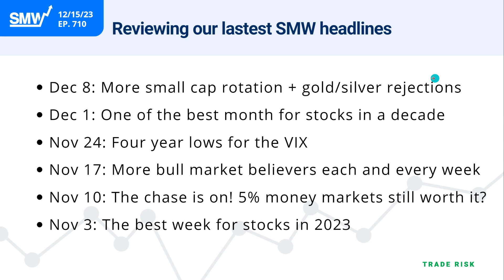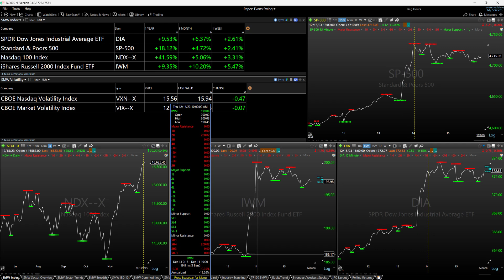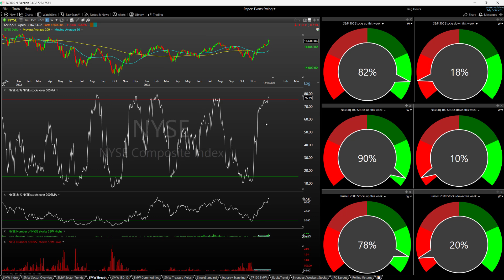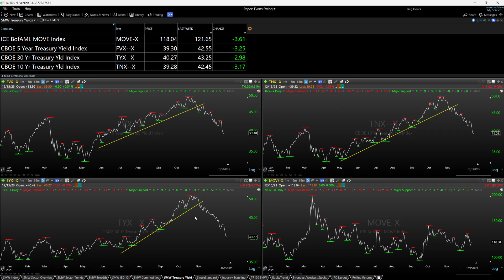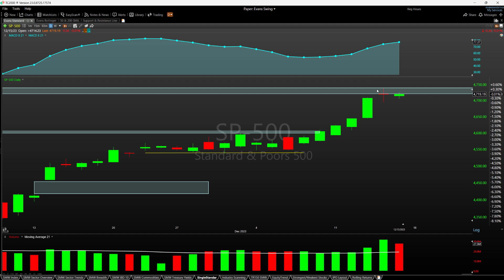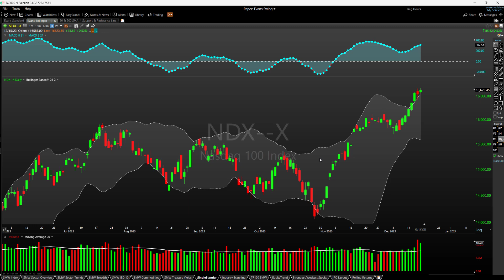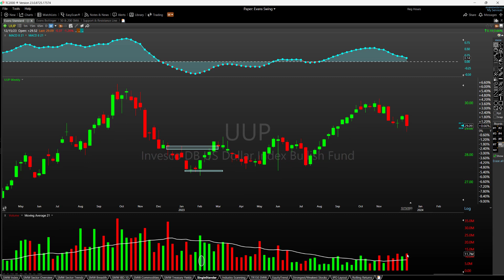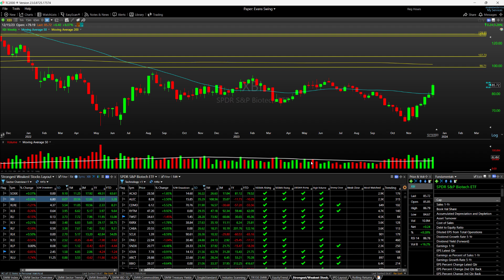Stock Market Analysis Latest - Highest weekly all-time close for the Nasdaq 100 - December 15, 2023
Enjoy this video? Be sure to join our free email newsletter to receive even more stock market analysis every single weekend

We hope the latest episode of Stock Market Weekly helped break down the most important trends, price action, and noteworthy moves across financial markets to prepare you for the trading week ahead.

Fed signals its intention to halt hikes
Fed sees 75 bps reduction next year
Small cap stocks testing major resistance
Lower lows lower highs for the US Dollar
QQQs testing upper weekly Bollinger Band

MARKETS REVIEWED
SPX - S&P500
QQQ - Nasdaq
USO - Oil
GLD - Gold
SLV - Silver

INDICATORS DISCUSSED
VIX - Volatility
Advance-decline line